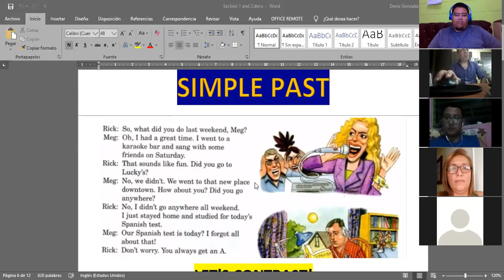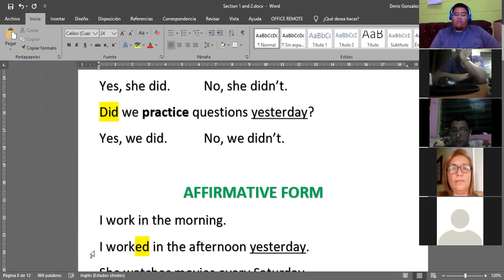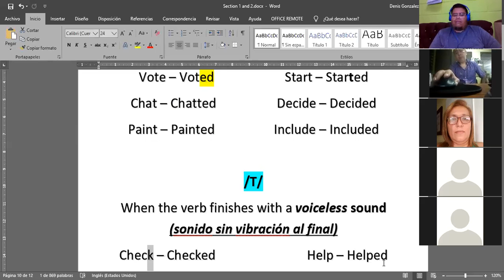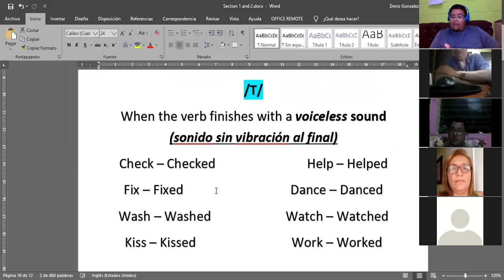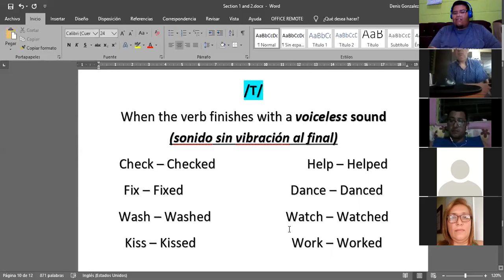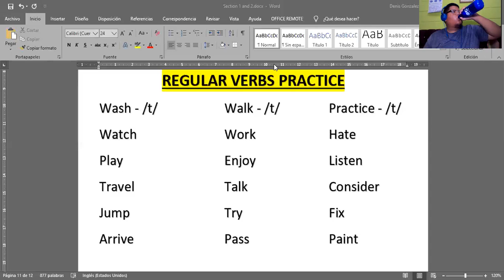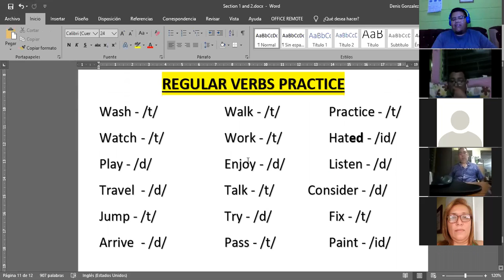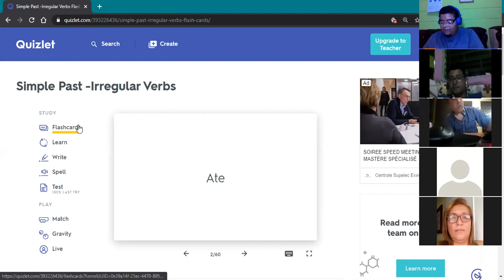Ingles Corporativo- January 30th, 2020 - Simple past regular verbs (Part 2)